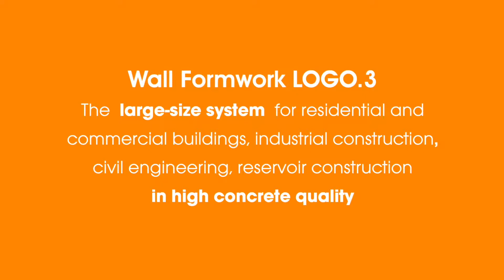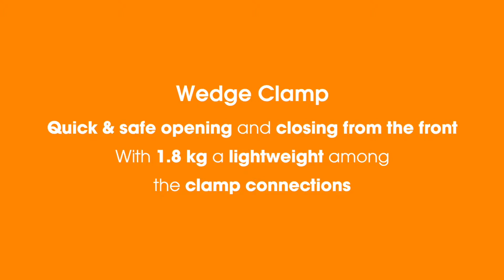LOGO.3 Wall Formwork from PASCHAL | All product highlights [en]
Our flexible LOGO formwork allows a perfect application in building construction, industrial construction and civil engineering. With large-size panels ranging from 2.40 metres in width right down to narrow, plastic filler pieces, this product reflects the principle practiced by PASCHAL of offering a system that comprises all types of formwork activity.